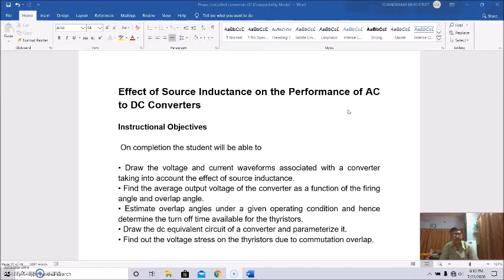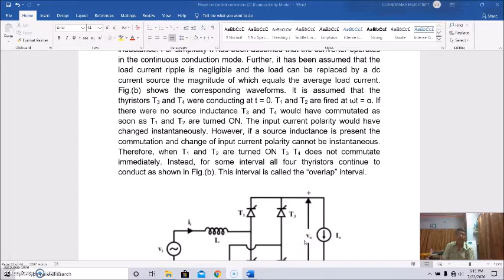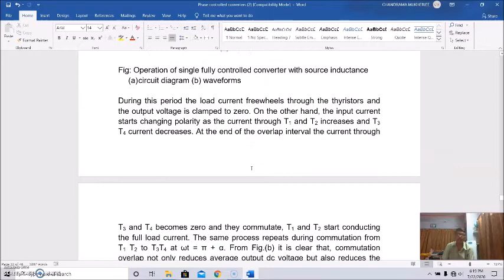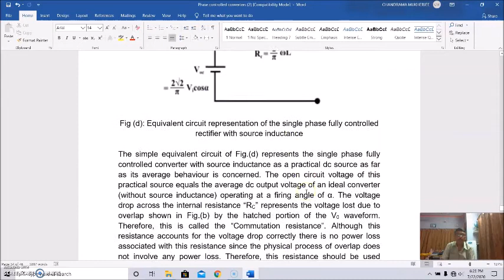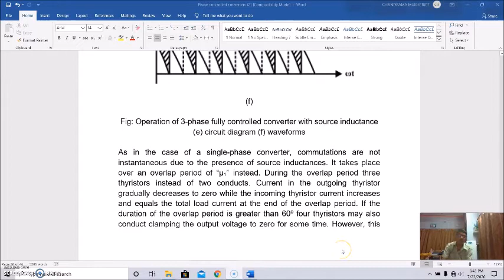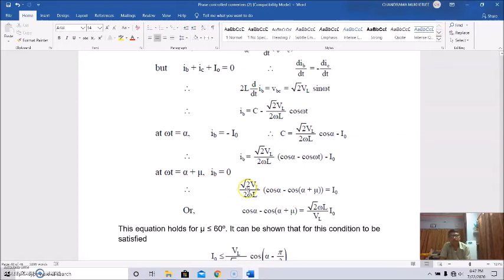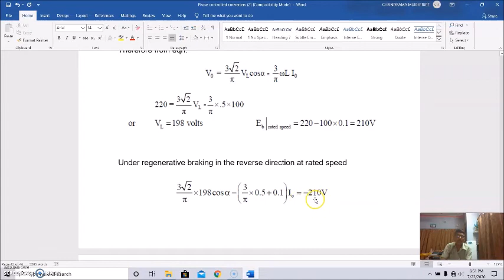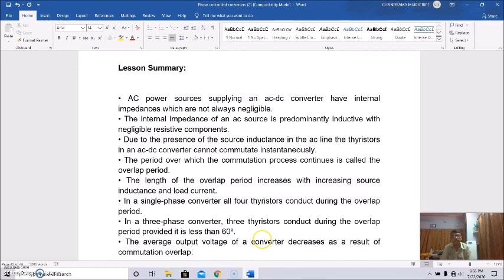Power Electronics Lecture - 23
Effect of source -
inductance on the performance of single phase and three phase converters